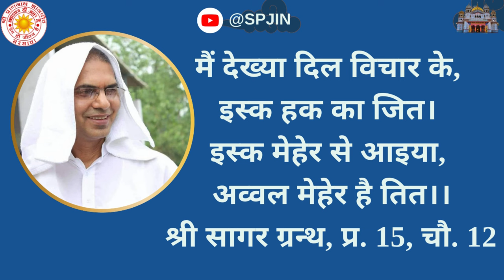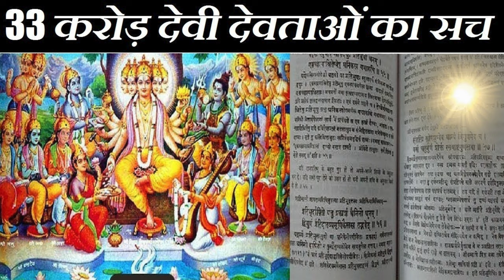मेहेर के सागर का वास्तविक तात्पर्य क्या है? || श्री राजन स्वामी जी || Ocean of Divine Grace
मेहेर के सागर का वास्तविक तात्पर्य क्या है? || श्री राजन स्वामी जी || Ocean of Divine Grace by Shri Rajan Swami ji LIVE on Zoom. Find out the True meaning of MEHER or Kripa or Grace of the Almighty Lord Shri Rajji in this world.

1. परिकरमा + सागर + सिनगार + खिलवत टीका

2. NIJANAND YOG (निजानन्द योग) - Collection of 60 Invaluable FAQs

3. CHITWANI MARGDARSHAN (चितवनि मार्गदर्शन) - Smallest and Best ever Pocket Guide to Meditation

4. DHYAN KI PUSHPANJALI (ध्यान की पुष्पाञ्जलि) - Detailed Question-Answer Sessions transcribed in this unique pearl of spiritual wisdom